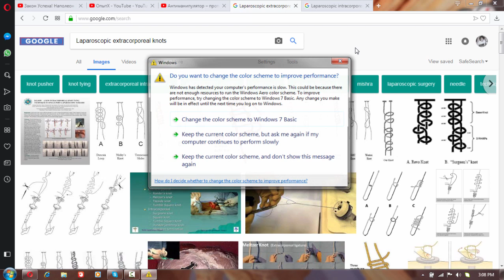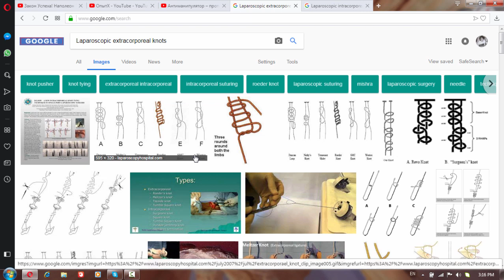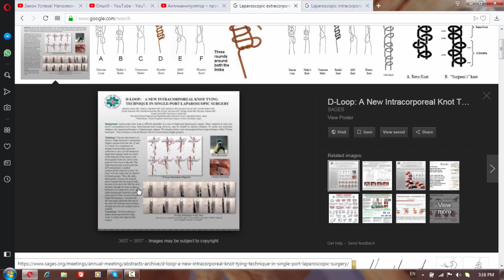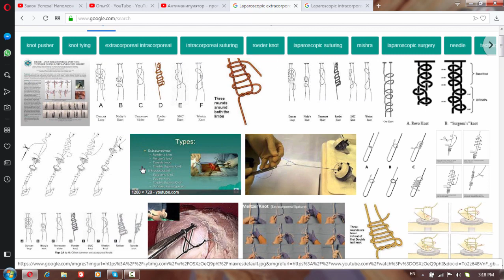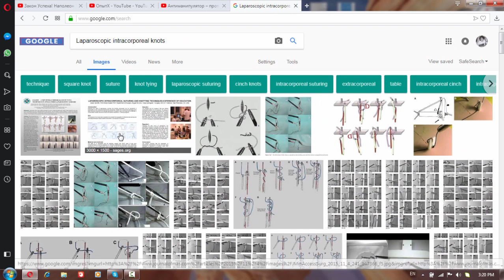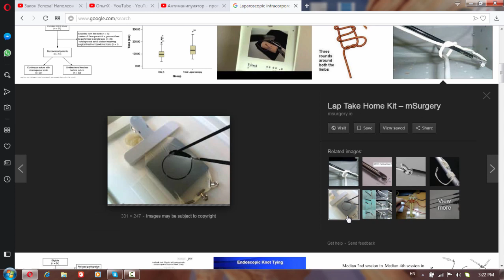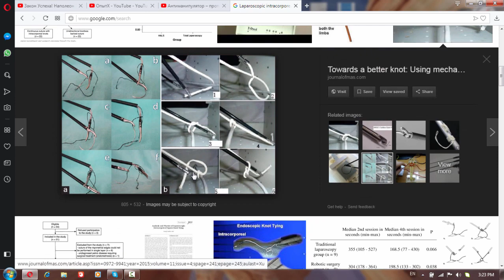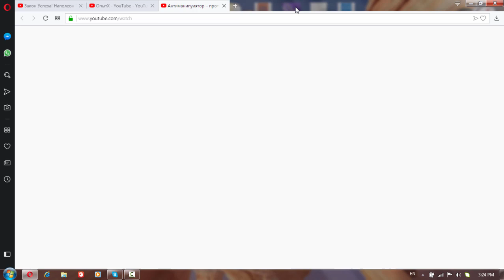ქირურგიული კვანძები და მარყუჟები - ვიდეო #20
ქირურგიული კვანძები და მარყუჟები - ზოგადი ნაწილი - ლაპაროსკოპული კვანძები.